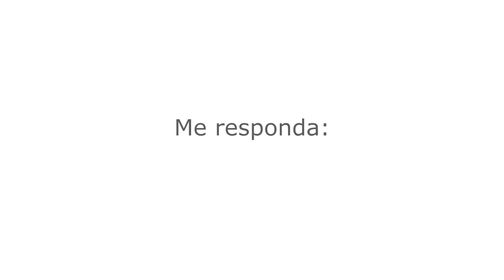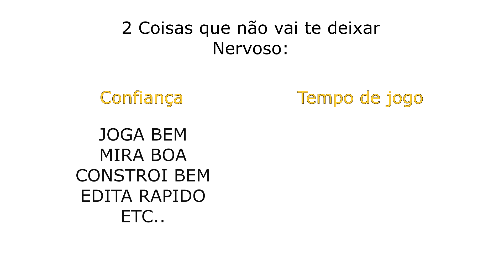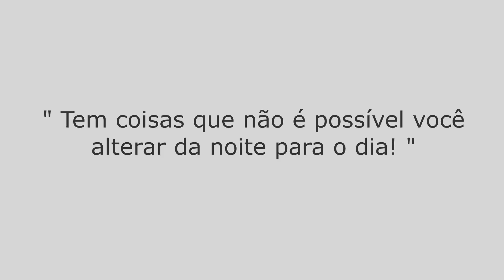PERCA O NERVOSISMO NA PRÁTICA NO FORTNITE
(Curso Atualizado Capítulo 2)

PERCA O NERVOSISMO NO FORTNITE NA PRÁTICA
Nesse vídeo eu mostro como você consegue perder o nervosismo na prática, no campo de batalha.. você vai conseguir manter a calma no Fortnite e deixei um mapa pra lidar com nervosismo também.
Então perca o nervosismo de uma vez por todas!

[Data da live: 10/12/19] Garanta sua vaga!

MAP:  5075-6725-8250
(Corredor da Morte)

Resolução 1920x1080